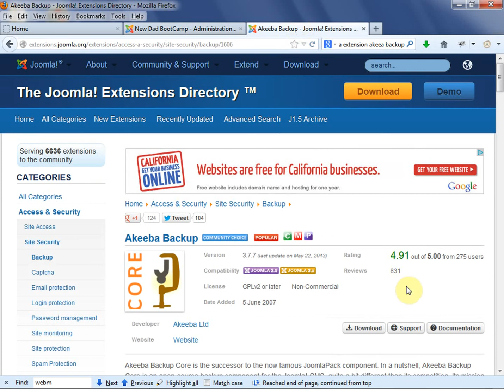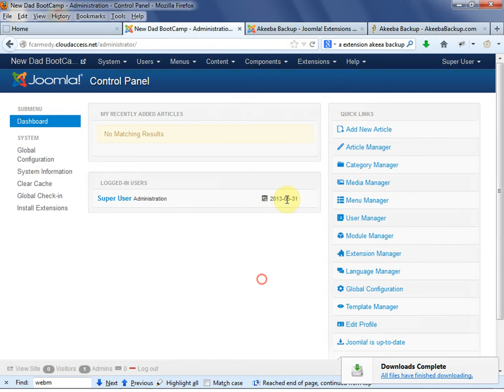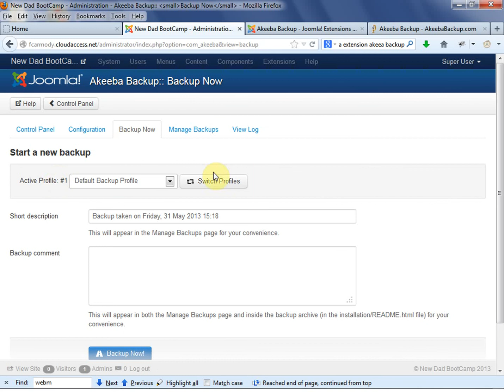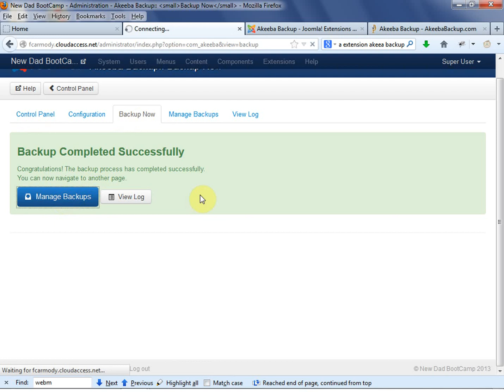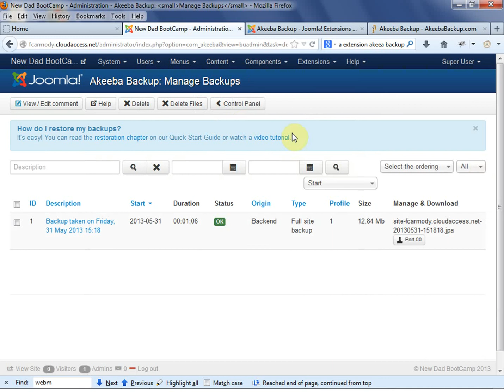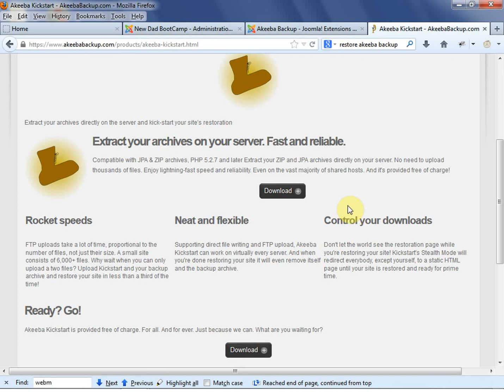Joomla 3.x : Lesson 3: BackUp and Move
Tutorial lesson explaining how to backup your site using Akeeba Backup to backup or to move your site to a different host.